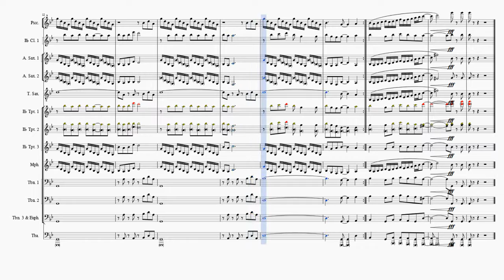"I'm Blue" Arrangement for Marching Band by Kevin Carpenter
- Visit my online profile and portfolio.
- Professional learning tracks and virtual performances.

Kevin Carpenter is a music educator that leads bands and choirs in and around Memphis, TN.

"Mr. C" is currently Director of Bands at the Maxine Smith STEAM Academy—a National Blue Ribbon Award-winning school—and East High School, in addition to coordinating the 6th-12th grade performing arts programs at the two schools. He is the inaugural conductor of the Memphis Youth Symphony Program's Concert Band and a freelance conductor and clinician in the area.

Throughout the COVID-19 pandemic, he spent thousands of hours creating virtual performance opportunities for his ensembles and others. Performances include the Memphis Area Virtual Youth Choir's performance of Tichelli's Earth Song, Memphis ChoralArts "4corners4peace" concert, Memphis-Shelby County School's "State of the District" Honor Choir performance of "North" by Sleeping At Last, and the performances of dozens of other organizations, serving over 1000 musicians around the world.

Mr. Carpenter lives in Memphis, TN with his husband Matty and their dog Rupert.